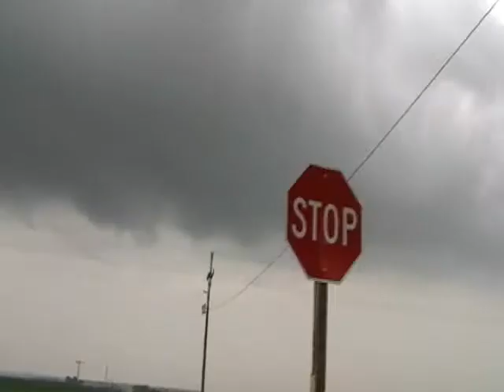Rotating Supercell - Kansas 05-05-07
Up close view of strong rotating wall cloud and supercell. Eventually we are right underneath supercell and the entire storm is showing strong rotation.